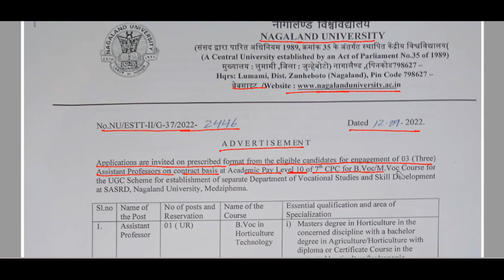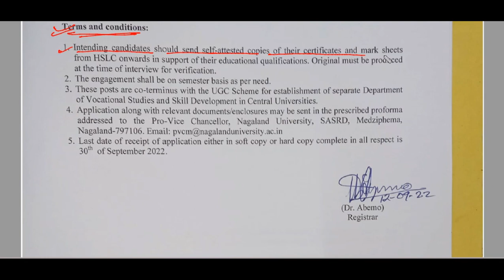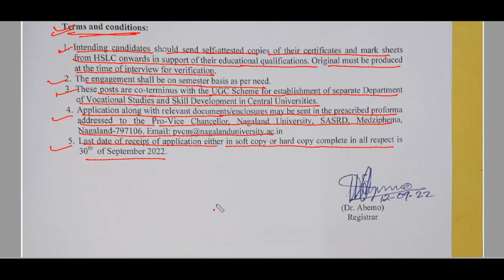Nagaland University||Recruitment 2022 ||Assistant Professor